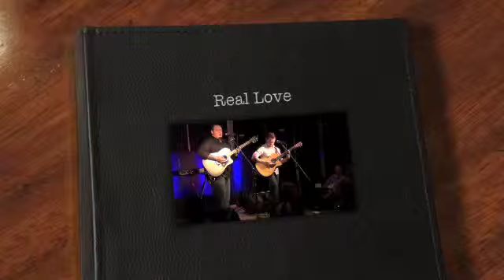Real Love - Joel Spence & Caleb Garfinkel (Daryl Braithwaite Support)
Real Love written by Joel Spence

Daryl Braithwaite Support at The Pakenham Hotel Victoria, 12.10.12